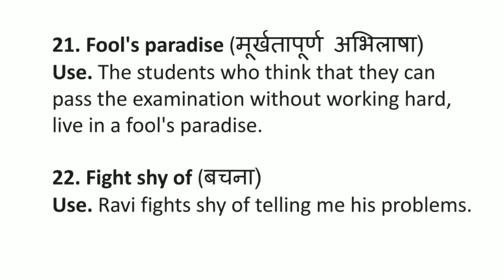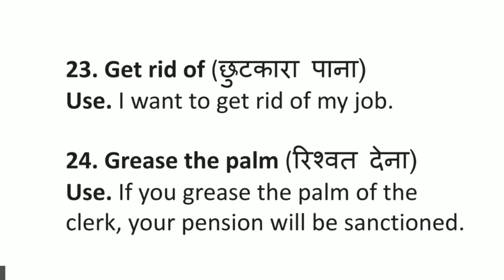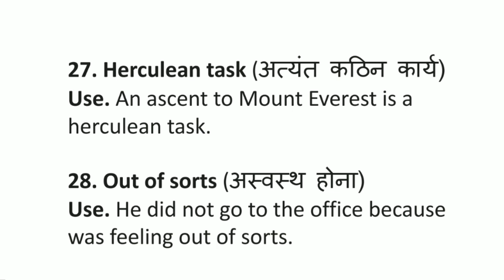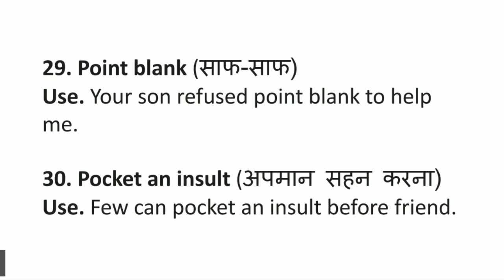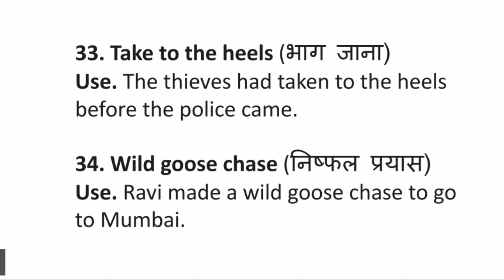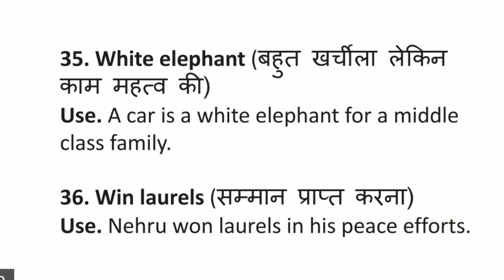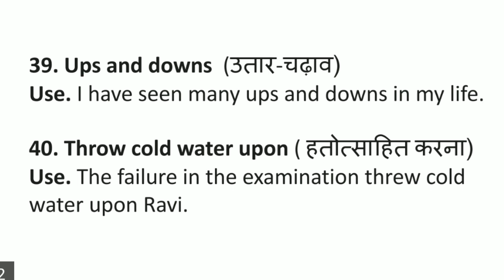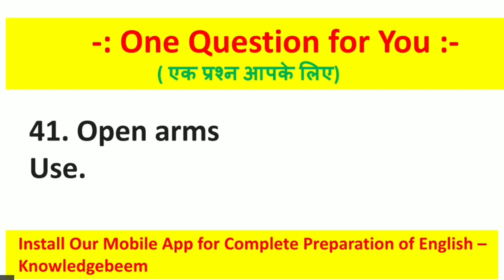Idioms and Phrases for Class 12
In this video, you will get some important idioms and phrases for board exam. This is second part of idioms and phrases.

Our Mobile App for Class 9 to 12 for English Preparation -